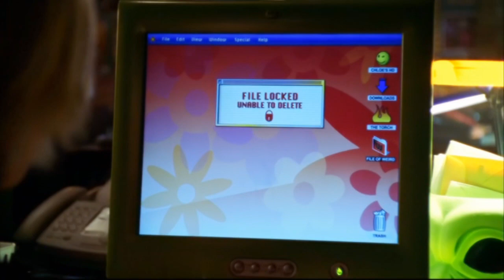Lionel Luthor Threatening Chloe -- (Smallville - S3; E1-18)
Chloe Sullivan tries to break free from the deal she made with Lionel Luthor to investigate her friend, Clark Kent... but finds out that a deal made with Lionel Luthor is not easily broken.

Smallville (Season 3, Episode 1 - "Exile") [0:00]
Smallville (Season 3, Episode 3 - "Extinction") [0:53, 3:38]
Smallville (Season 3, Episode 18 - "Truth") [2:18]

John Glover as Lionel Luthor
Allison Mack as Chloe Sullivan